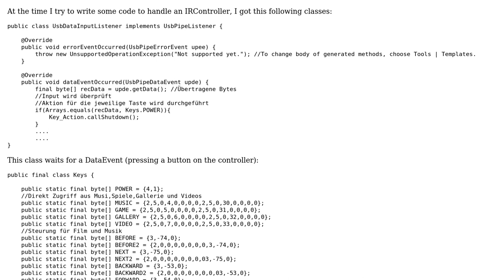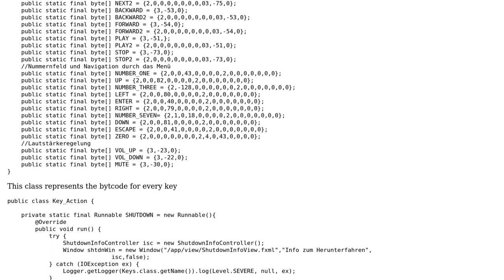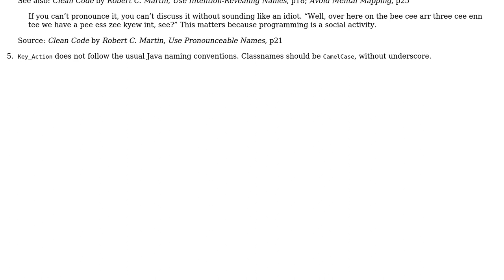Handling an IRController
With thanks & praise to God, and with thanks to the many people who have made this project possible! | Content (except music & images) licensed under CC BY-SA | Music | Images & others | With thanks to user user42350 user palacsint user Jamal and the Stack Exchange Network Trademarks are property of their respective owners. You are responsible for your own actions.